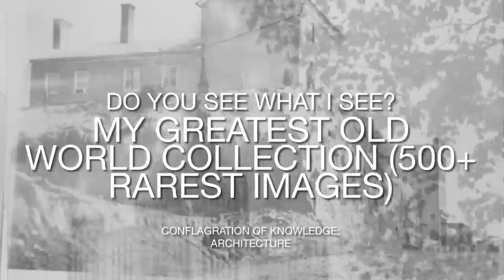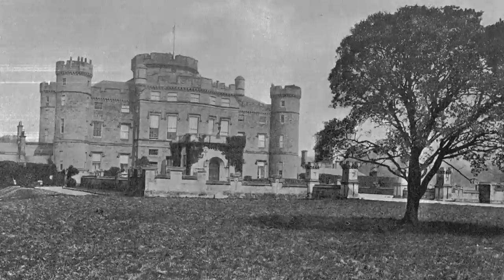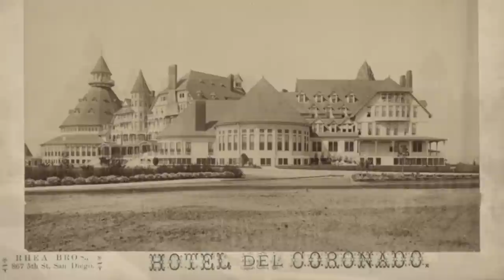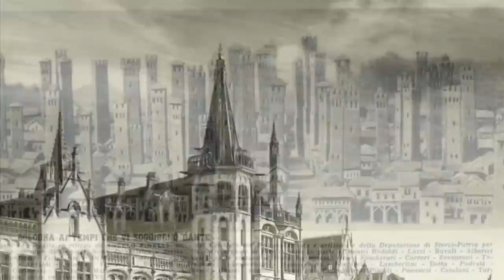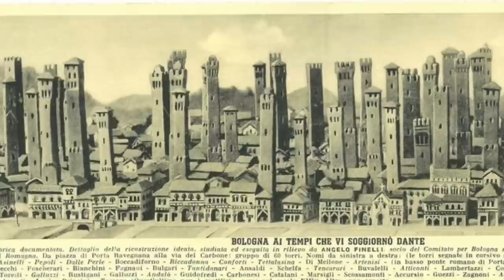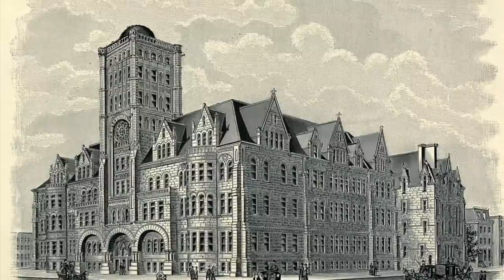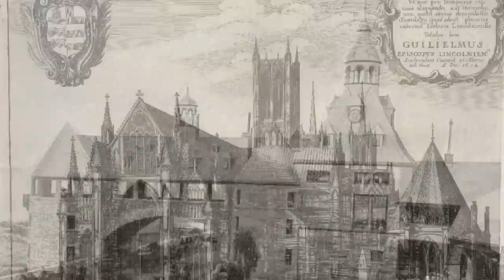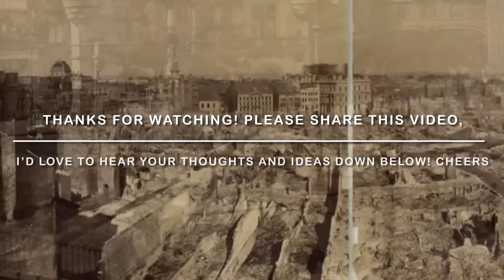The Definitive Old World Architecture Photographic Collection (500+ Images) Do You See What I See?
Howdy. Today I’d like to welcome you to the Old World through what I consider to be my most definitive collection of Old World photographs on YouTube. In this compilation we will look at over 500 unique, rare, and seldom seen photographs.

This includes photochrome, or hand colored pre-1900 images, stereoscope or stereo photographs (a form of Old World “3-D”), as well as the finest and most detailed photographs I’ve gathered over the last three years of research. Our focus here is architecture, so while we will see other anomalies of the Old World, the basis for this video is the unifying architecture found worldwide.

We will look at the oldest images of the oldest buildings from all corners of the earth. Please take time to share which photographs stood out to you the most, leave any thoughts and ideas in the comments down below, and be sure to like and subscribe to help support the channel.

Topics for further reading;